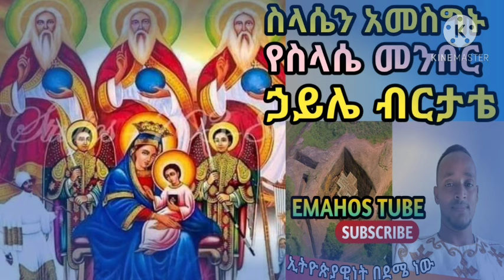ለአብራሃሙ ስላሴ እንዘምራለን : እንኳን አደረሳችሁ ለአምላካችን ለፈጣሪያችን ለ ሥሉስ ቅዱስ አመታዊ ክብረ በዓል :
የሰናኦርን ህንፃ ፈራረሰ የከለዳውያንም ቋንቋቸው ደበላለቀ
ለአብ  እንሰግዳለን
ለወልድ እንሰግዳለን
ለመንፈስ ቅዱስ እንሰግዳለን